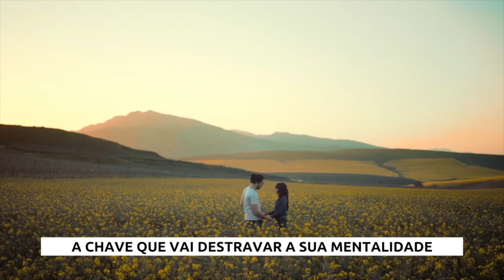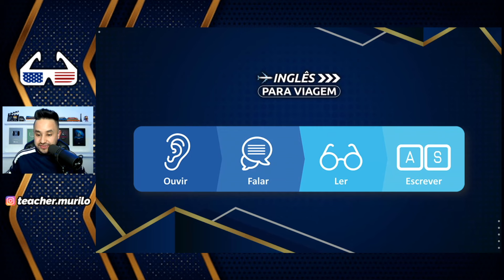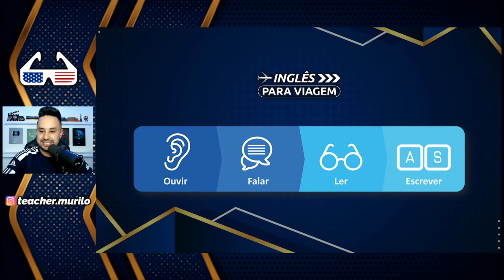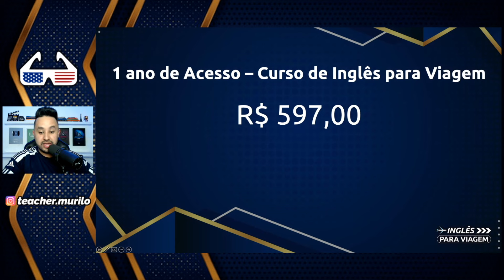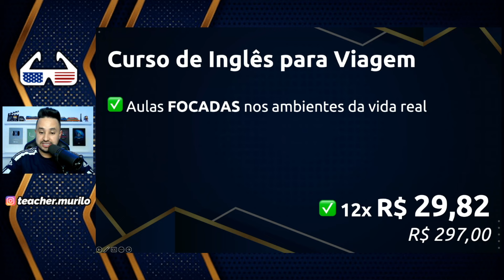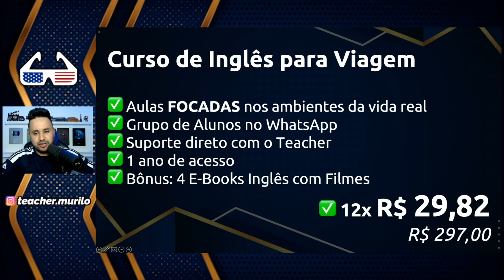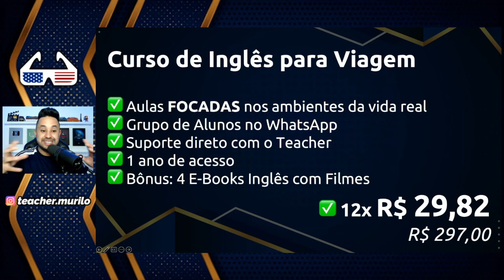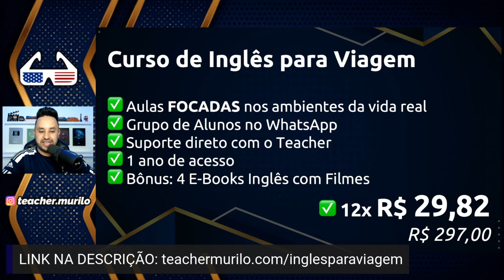Aprenda Inglês com Filmes: DIVERTIDA MENTE